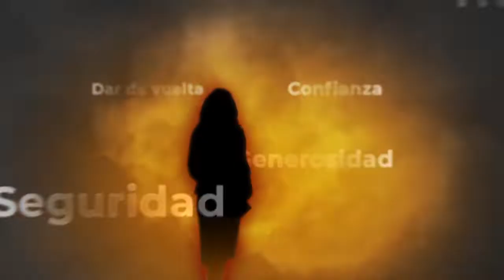Milena Menco; Héroes urbanos comprometidos con su espacio público